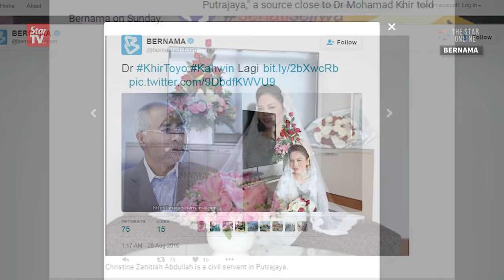Khir Toyo takes second wife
Former Selangor mentri besar Dr Mohamad Khir Toyo has married Christine Zanitrah Abdullah as his second wife. 39 year-old Christine Zanitrah is a civil servant in Putrajaya.